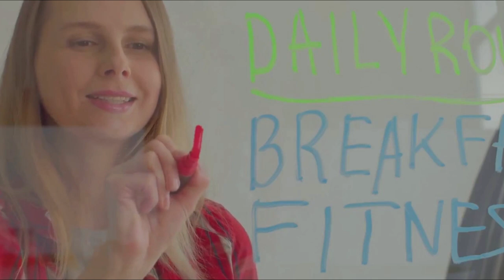5 cách hiệu quả để chiến thắng bệnh lười chỉ trong 10 phút!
Bạn có đang cảm thấy lười biếng và không thể hoàn thành công việc của mình? Video này sẽ hướng dẫn bạn 5 cách hiệu quả để chiến thắng bệnh lười chỉ trong 10 phút! Chúng tôi sẽ chia sẻ những mẹo đơn giản nhưng mạnh mẽ giúp bạn lấy lại động lực và năng lượng để hoàn thành mọi nhiệm vụ. Từ việc thiết lập mục tiêu cho đến các kỹ thuật tập trung, bạn sẽ tìm thấy những giải pháp thực tiễn để làm tăng hiệu suất làm việc và sự sáng tạo của mình. Đừng bỏ lỡ cơ hội để thay đổi thói quen của mình! Hãy xem video ngay bây giờ và bắt đầu hành trình vượt qua bệnh lười ngay hôm nay!